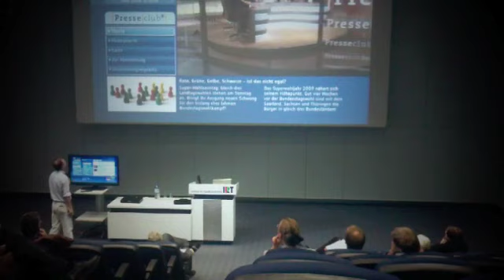Zukunft des Fernsehens - Tagesschau reloaded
Mehr Infos - NDR und IRT (Institut für Rundfunktechnik) präsentieren Prototypen der ARD Tagesschau für TVGeräte mit Web-Anbindung. Erstmalig vorgeführt auf der IFA 2009. (Hier: Veranstaltung des BR Fernsehens, München 23.09.09 aufgenommen mit iPhone 3GS)